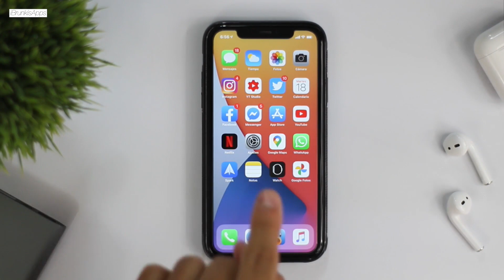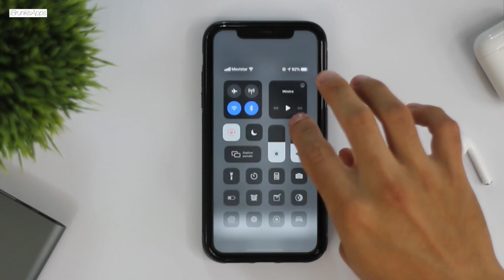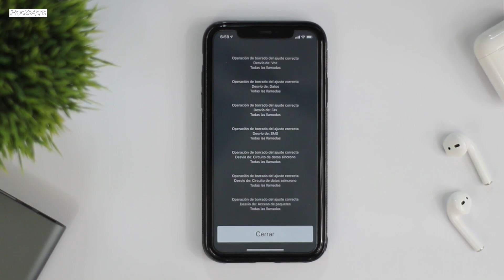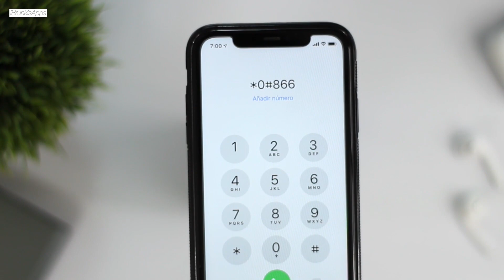Es IMPORTANTE Que CORRIGAS ESTO En Tu iPhone!! ( !YA! )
► MAS INFORMACION ►